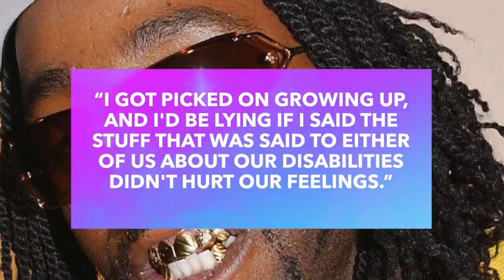So THIS Is What Happened to the Ying Yang Twins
D-Roc and Kaine — better known as the Ying Yang Twins — helped put Atlanta and crunk music on the hip-hop scene. The Dirty South duo’s high-energy personality and wild performances helped their albums go platinum. Sadly, their time at the top gave us whiplash as their celebrity status quickly declined.

Thank you to our sources:

“THE YING YANG TWINS ON NOT SELLING OUT, AND STAYING IN THE GAME” by Headkrack